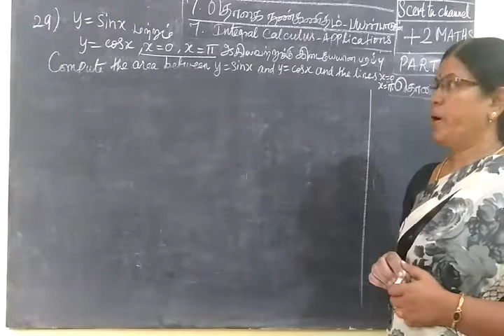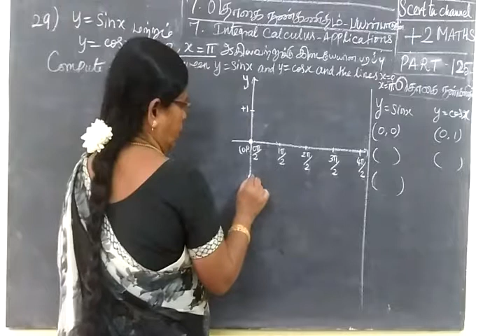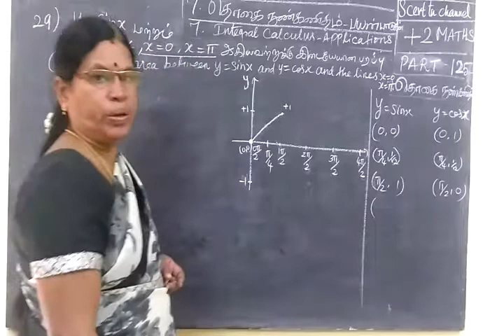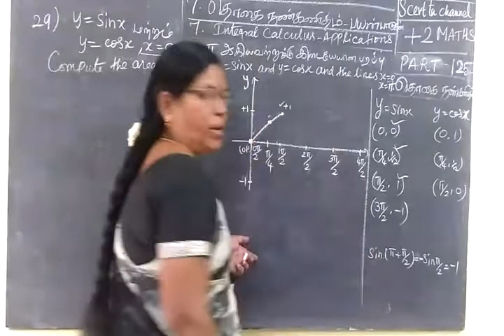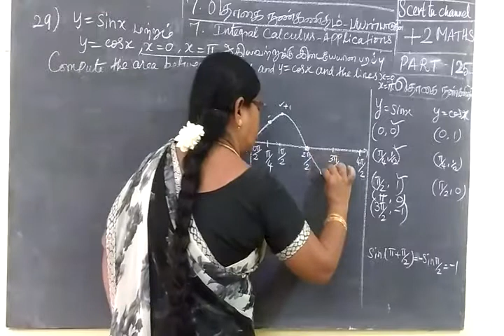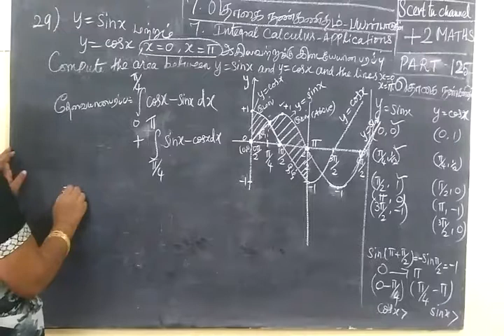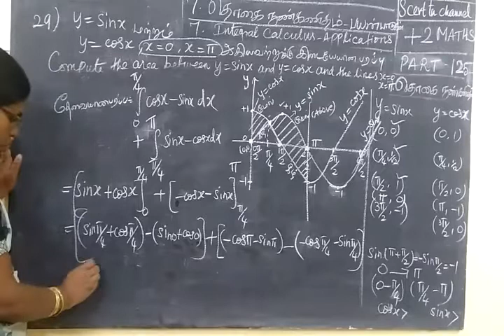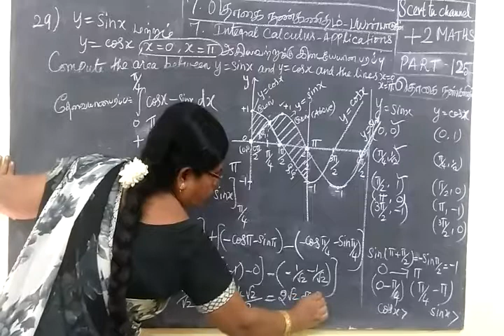+2 Maths [Part-125] Int Cal Example 29 தொ கை நுண் க ணி த ம்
தொ கை நுண் க ணி த ம் ப ய ன் பா டு க ள்
+2 Maths [Part-125] Int Cal Example 29 Examples Integral  CALCULUS APPLICATION-II